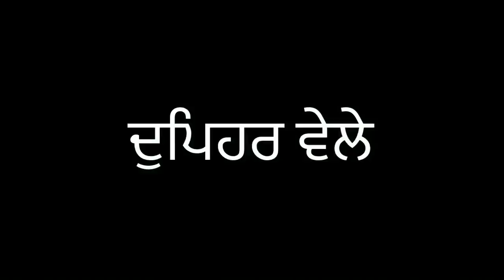ਨਨਾਣ ਭਰਜਾਈ ਦਾ ਪਿਆਰ New punjabi short film,Real punjabi film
Hello friends,
this is Raman Saroya the owner of RISHTAY FOREVER.
Thank you for clicking and viewing my YouTube channel.

About this video:-ਨਨਾਣ ਭਰਜਾਈ ਦਾ ਪਿਆਰ New punjabi short film,Real punjabi film

All the content that we will be posting here will be based on how some families are living all around the world.
We will be trying our best to give you good moral lessons from all the content that we will be posting here.
We hope that you will follow the good morals that will be based on our videos.
RISHTAY FOREVER#punjabi#ਨਨਾਣ ਭਰਜਾਈ ਦਾ ਪਿਆਰ#new film